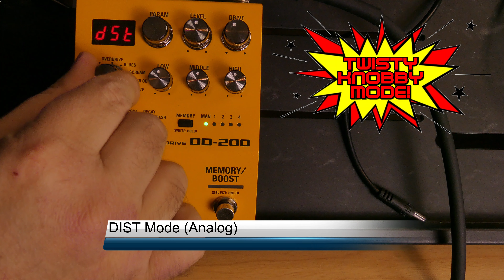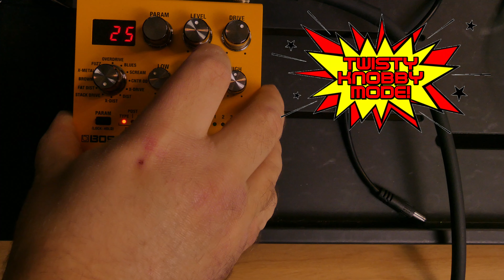Analog Vs. Digital Distortion: PART II | Which Is Better?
Other Gear Used In This Video:
Boss ST-2 Power Stack
Boss DS-1 Distortion
Boss OD-200 Hybrid Drive
Tone City Golden Plexi
Chapman ML1 Traditional
Schecter CR-6
Boss RC-3 Loop Station
Laney IRT-Studio
Ultimate Support MDS-100 Module Stand
Aston Microphones Stealth Dynamic Microphone
Heil HB-1 Microphone Boom
PreSonus Studio One 4 Professional
Focusrite Scarlett 18i20 3rd Gen USB Interface
Kali Audio LP-6 Studio Monitors
Beyerdynamic DT 990 Pro Headphones
Ernie Ball Hybrid Slinkys
Dunlop Flow Grip Picks
Canon M200 Mirrorless Camera
Viltrox 23mm f1.4 EF-M Mount Lens
Panazonic LUMIX FZ-1000
Panasonic LUMIX FZ-300
Zomei Heavy Duty Camera Tripod
Mount Dog Soft Box Lighting Kit